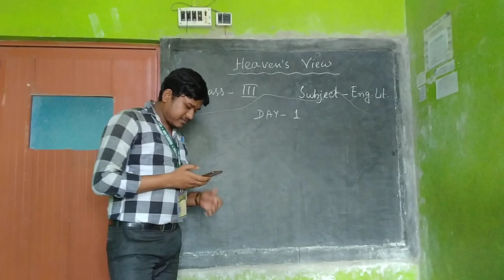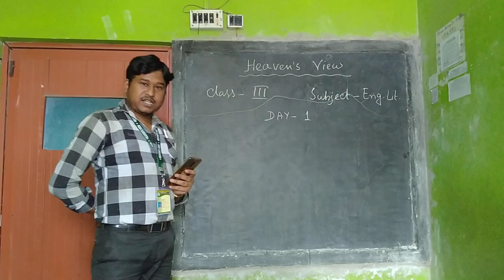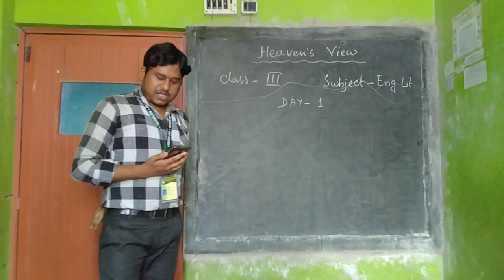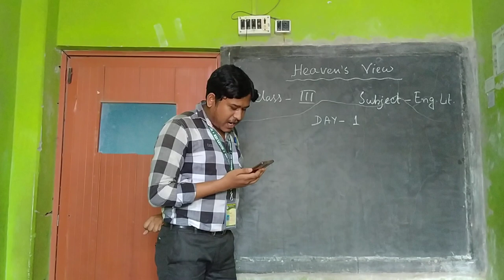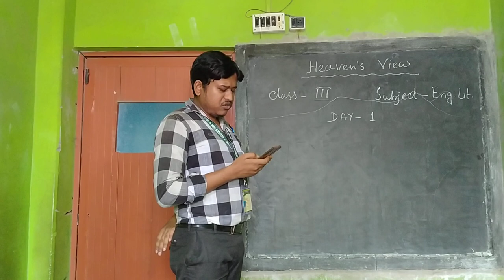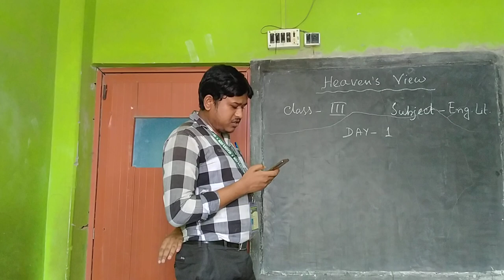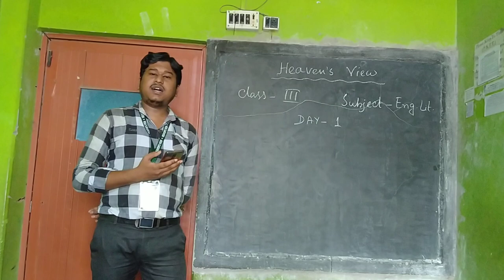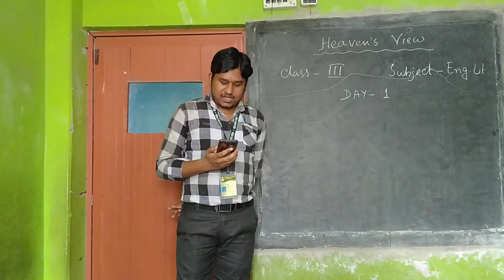class 3 english part 1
Heaven's View School  Pursurah